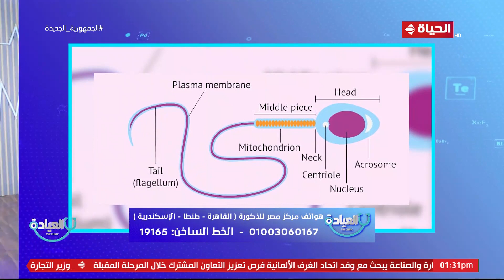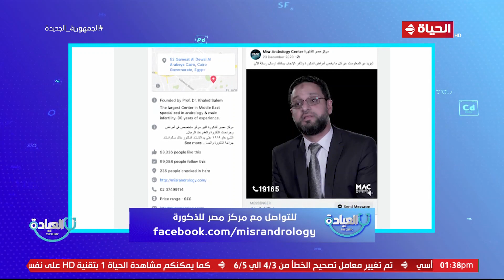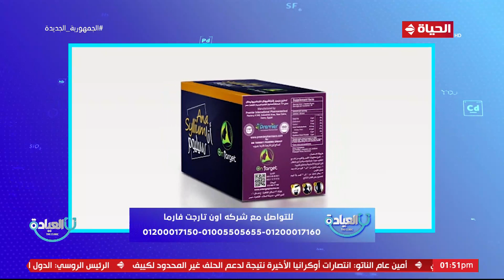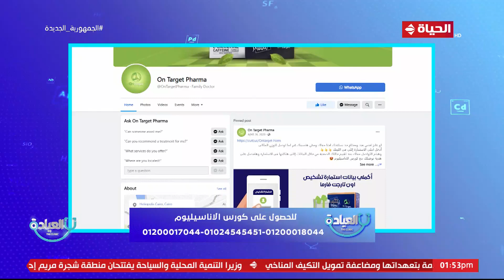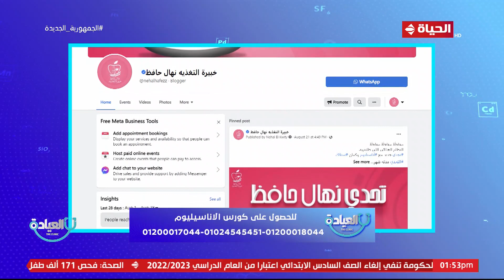برنامج العيادة | ولاء غانم وشاهيناز جاويش | 17 سبتمبر 2022 - الحلقة كاملة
"برنامج العيادة، من تقديم ولاء غانم وشاهيناز جاويش، وهو برنامج طبى يستضيف نخبة من أكبر الأطباء والاستشاريين فى جميع التخصصات على الهواء مباشرة يتلقون الاستفسارات الطبية ويجيبون على المشاهدين، ويعرض من السبت الى الثلاثاء فى تمام الساعة الواحدة ظهراً